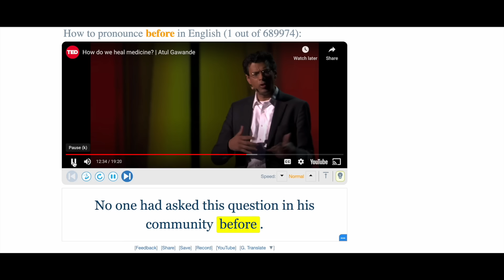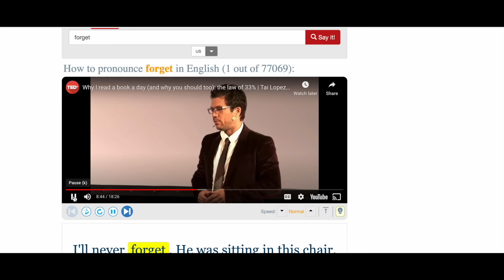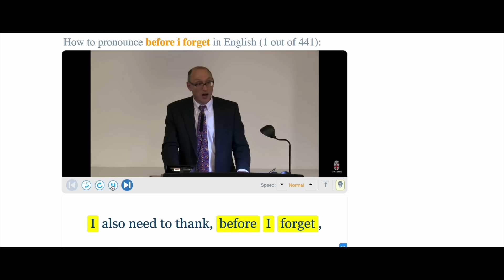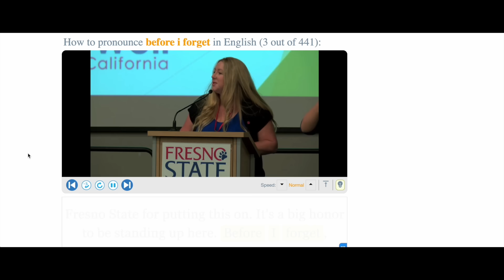КАК СКАЗАТЬ ‘ПОКА НЕ ЗАБЫЛ’ по-английски